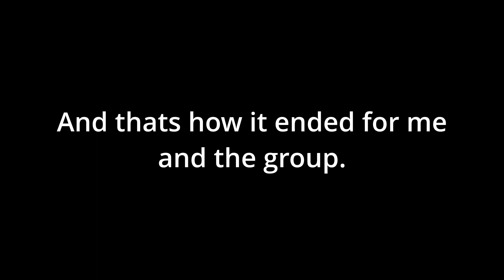What it's like to be the DJ of a cult in DayZ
This was my story of what it's like being a DJ for a cult known as Taco Bell Pen*s.